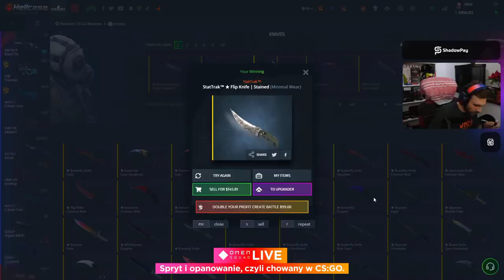IZAK SIĘ TŁUMACZY!!. PAGO OGLĄDA NIKO. SAJU O IZAKU. BYALI RAGE. TOM SKARPETA.